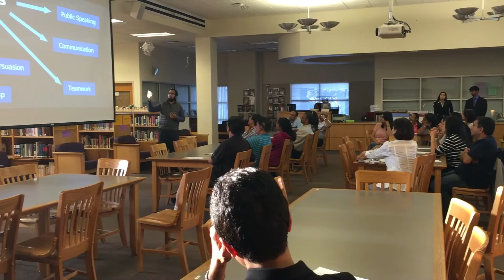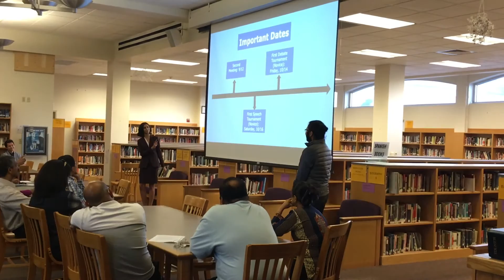Speech and Debate: A second year of leadership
Speech and Debate presidents keep their positions for another year